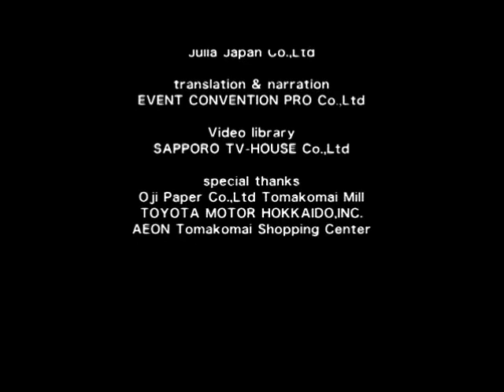つま恋'75 Trailer 29 落陽（後編）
♪ 落陽　吉田拓郎　（ナレーション）岡本おさみ＆下條アトム